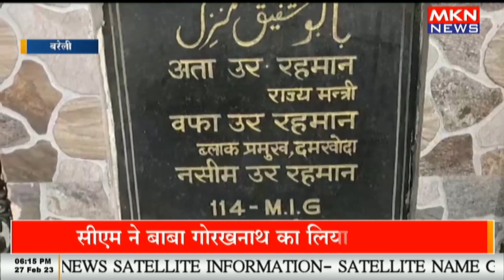पुलिस मामले की जांच में जुटी